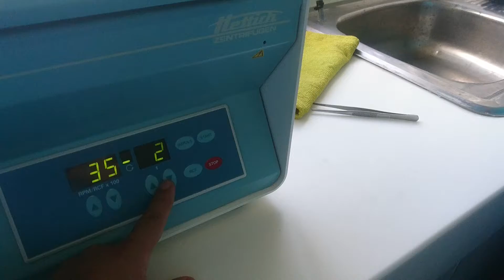Taller 2 titulación de Grupo Sanguíneo control de calidad